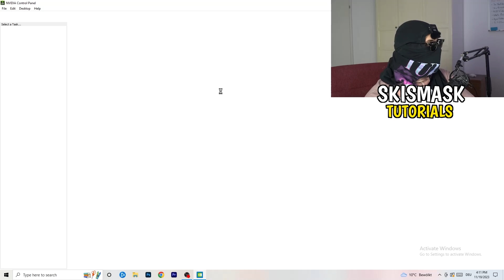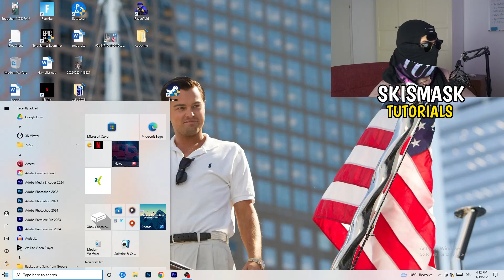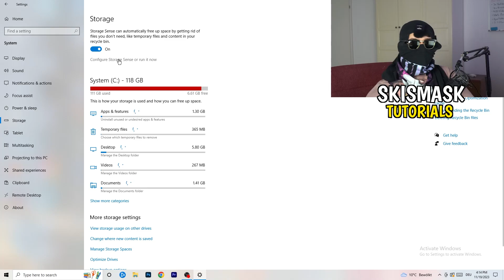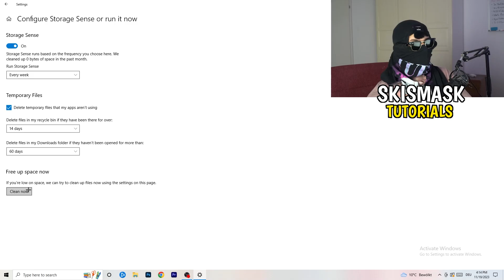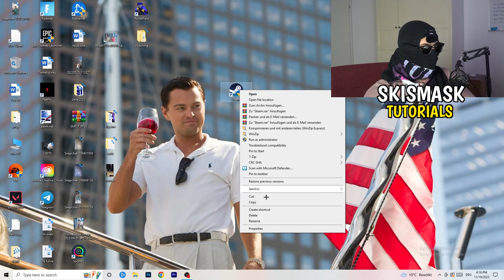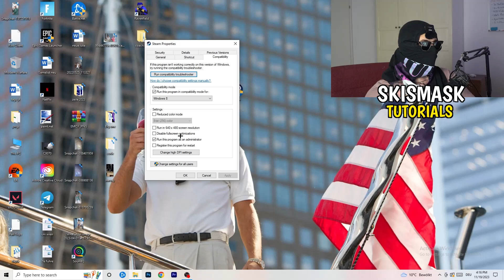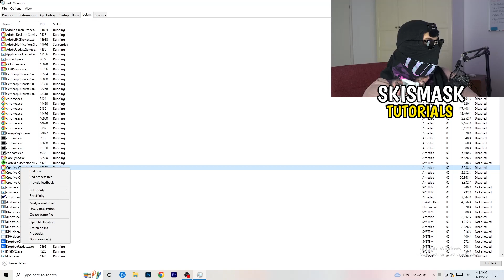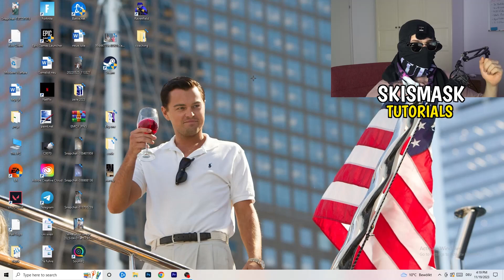The Ultimate FPS Boost Guide For Don´t Starve Together (Easy Steps)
how to boost fps in Don´t Starve Together on low-end pc,